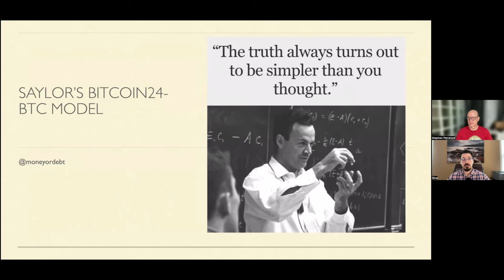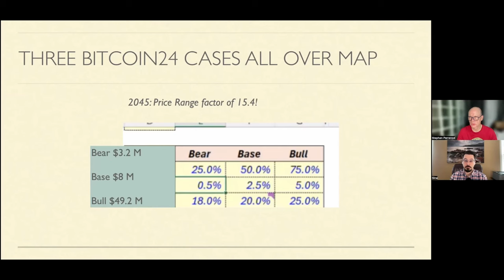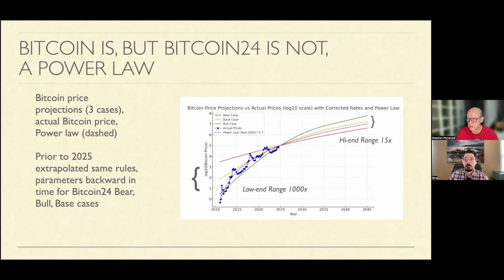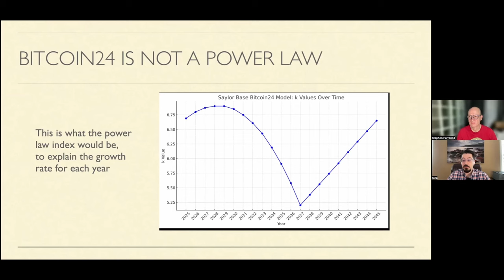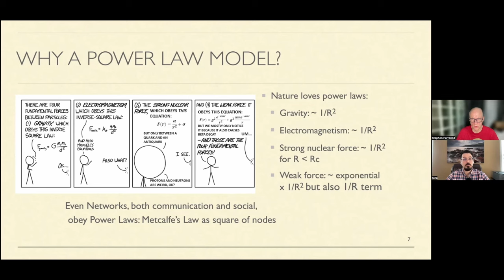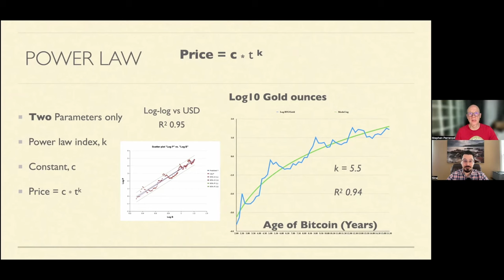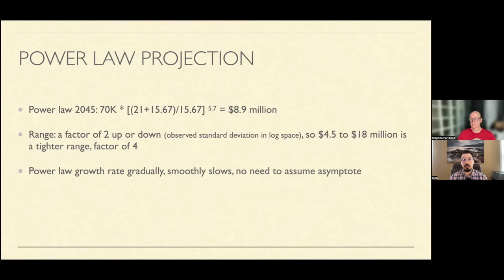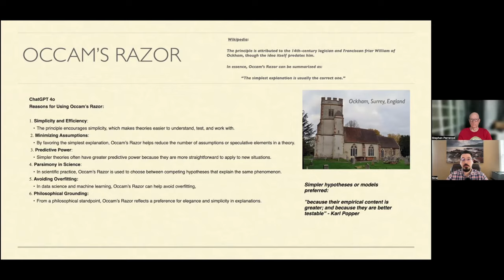Michael Saylor's Bitcoin24: A Deep Dive with Dr. Stephen Perrenod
Dr. Perrenod offers a detailed critique of Michael Saylor’s Bitcoin models (Bitcoin24), diving into the key insights and potential limitations.

Dr. Stephen Perrenod is a Harvard and MIT alumnus with a rich background in astrophysics and high-performance computing.

With expertise ranging from galaxy cluster modeling to cutting-edge AI and Big Data technologies, Dr. Perrenod brings a unique perspective to the conversation.

Don't miss this fascinating discussion on Bitcoin's future, technological innovations, and financial systems.

Links:

00:00 - Intro
02:11 - Bitcoin Is a Decentralized Supercomputer
04:57 - Issues With Bitcoin24 Models
06:21 - Saylor's Bitcoin24 Parameters
09:15 - Bitcoin Is Power Law, But Bitcoin24 Is Not
23:05 - Why a Power Law Model for Bitcoin?
25:41 - Bitcoin Power Law Parameters
27:52 - Power Law Projection
29:31 - Applying Occam's Razor to Saylor's Bitcoin24
32:53 - Conclusion